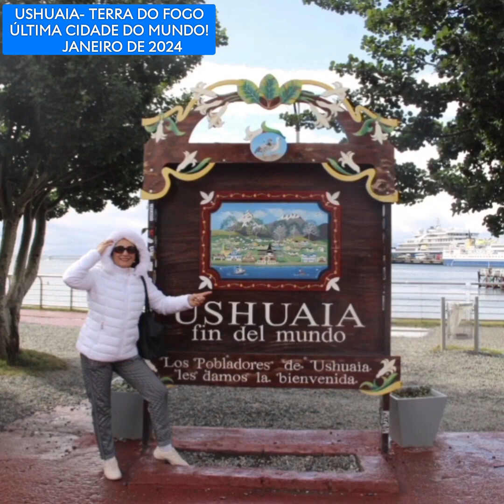Ushuaia-Argentina Terra do Fogo jan.2024